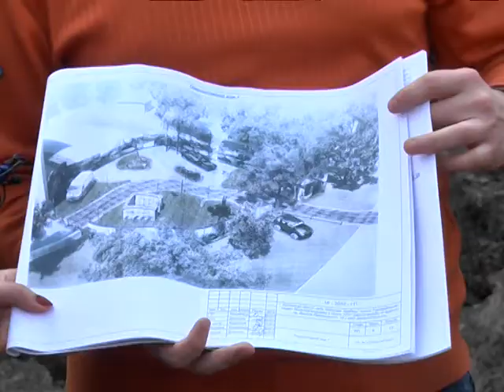Музей АТО как часть исторического музея в Днепре